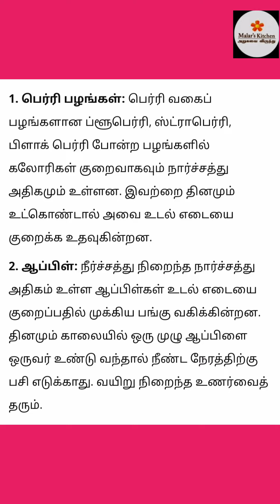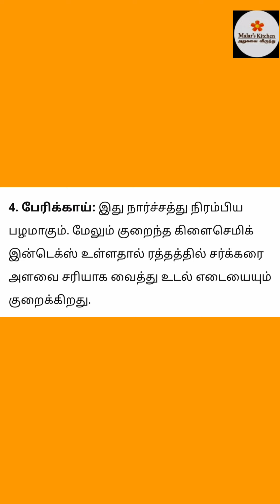உடல் எடை குறைய இந்த பழங்களை சாப்பிடுங்கள்Weightlosstips Fruits Healthtips#